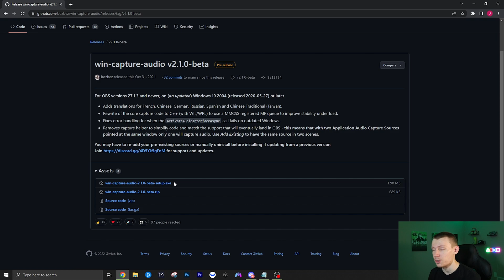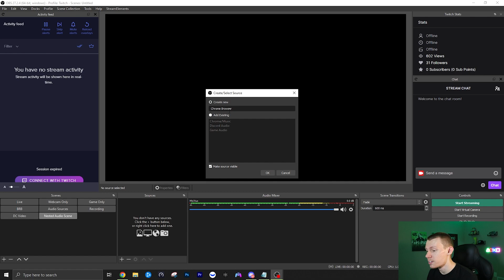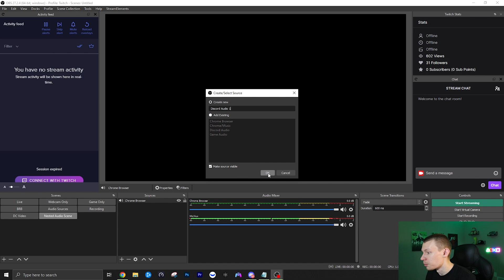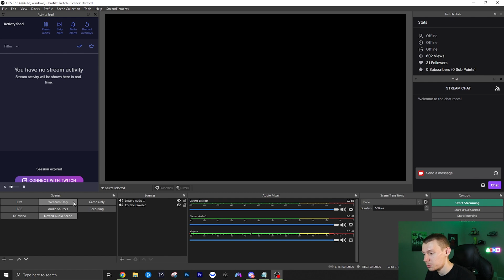How to Easily Separate Audio in OBS (Game, Discord, Music)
(Paid Link)
0:00 Intro
0:27 Installing Win-Capture-Audio Plugin
0:56 Creating a Nested Scene
1:27 Adding Audio Sources
2:56 Using the Nested Scene
3:43 Outro
MY SETUP/GEAR:
$1500 GAMING/STREAMING PC BUILD PARTS
Ryzen 7 3700x
Vengeance LPX 32GB
Samsung 970 EVO M.2 SSD
Seagate Barracuda 2TB HDD
RTX 3070 =
RTX 2070 Super - (Alternate GPU)
NZXT H510 Case
ASUS TUF GAMING X570-PLUS Wi-Fi Motherboard
Corsair RM750 80+ Gold =
Razer DeathAdder
Razer Cynosa Lite
FIFINE T669
(Old Mic) Marantz Pod Pack 1
Logitech C922 Pro Stream Webcam